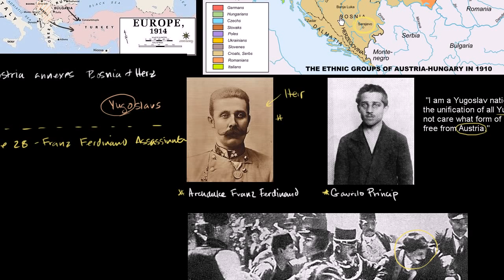CNN NEWS || Assassination of Franz Ferdinand || WORLD WAR 1